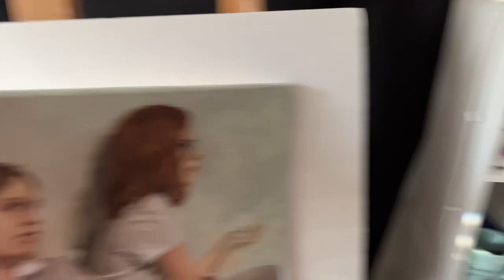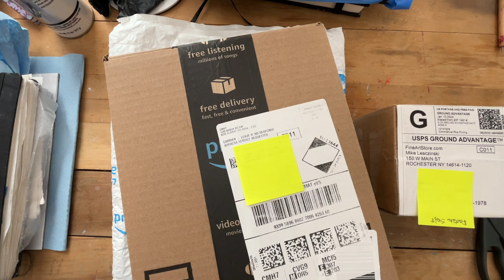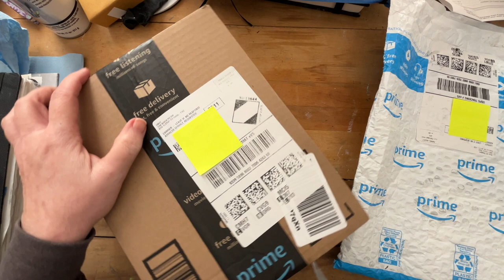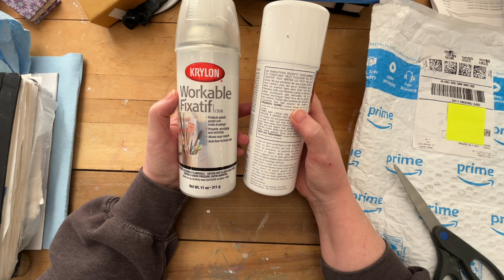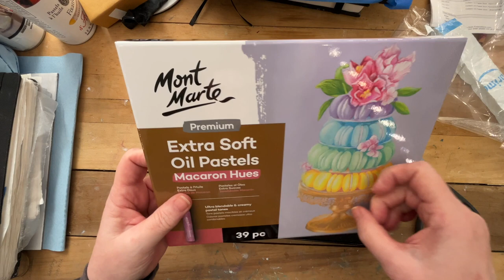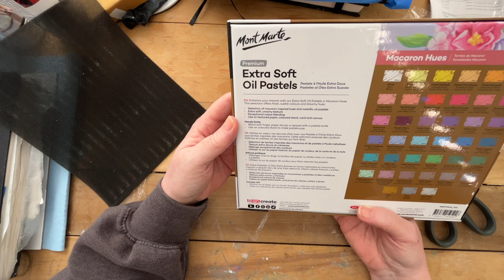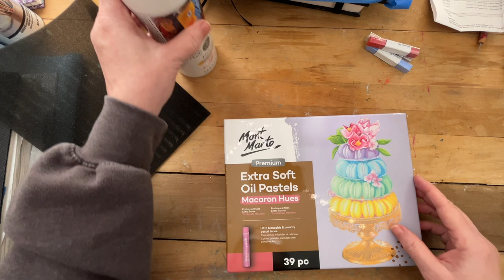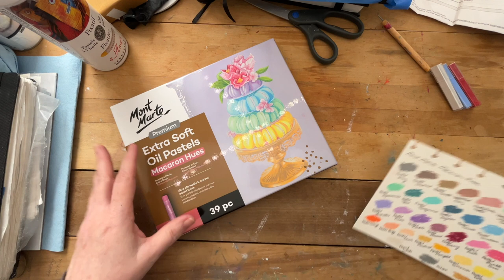New Year Art Supply OIl Pastel Haul Vlog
Welcome to 2024! I picked up a few art supplies to begin the new year. Art vlog unboxing Mont Marte oil pastels and Sennelier fixative.

My “Basic Drawing Skills” course!

Amazon Wishlist